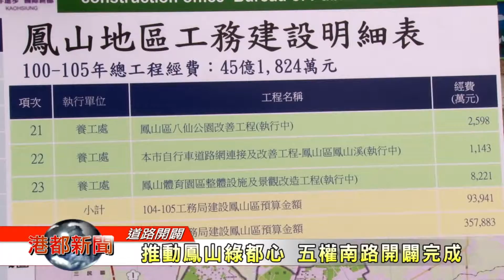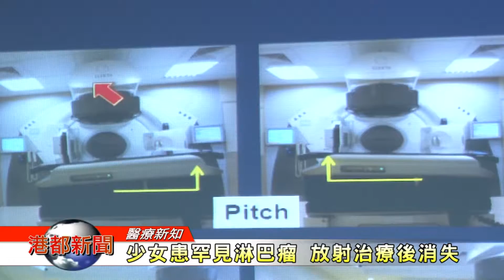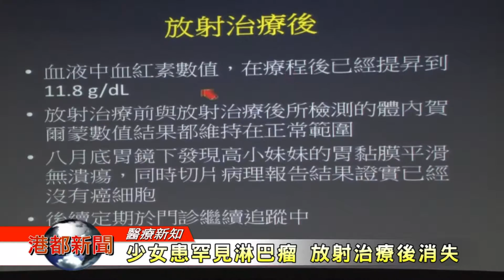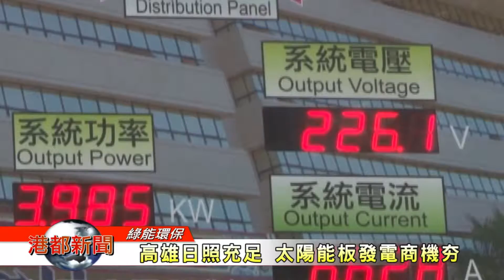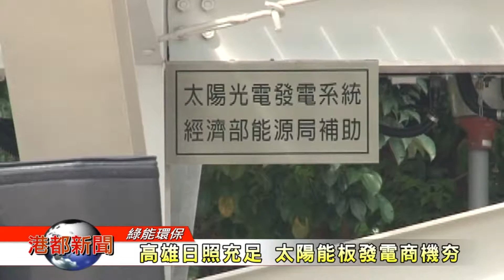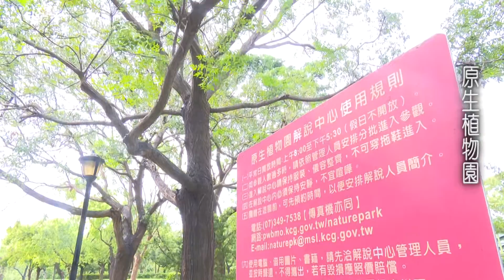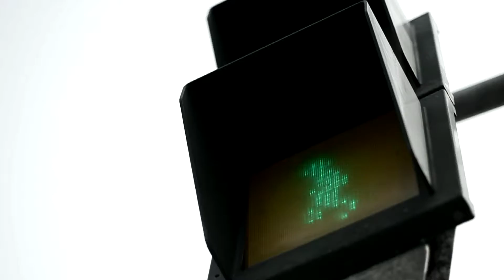1060116【港都新聞】TKTV高雄都會台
1老人免費健檢起跑 高市加碼四項檢查
2推動鳳山綠都心 五權南路開闢完成
3平甩功受歡迎 灣愛社區長輩真呷意
4少女患罕見淋巴瘤 放射治療後消失
5高雄日照充足 太陽能板發電商機夯
6走路摔倒撲空 騎樓「落差大」不安全
7對抗PM2.5 清淨機抗空汙大熱門
8年節伴手禮首選 「高雄海味」尚對味